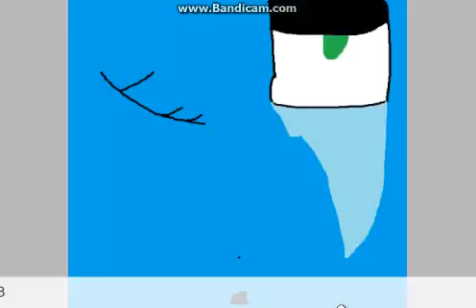fnaf love drama [ dead]